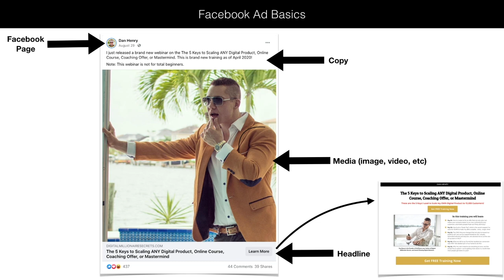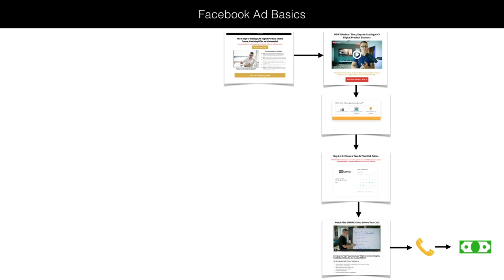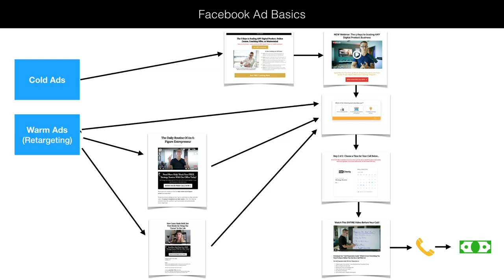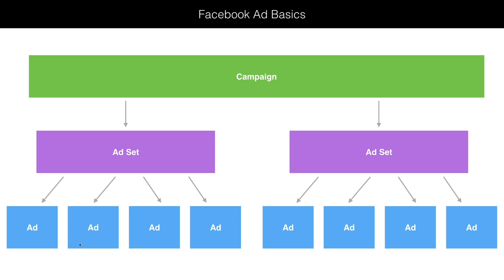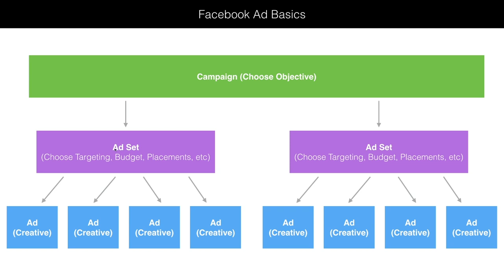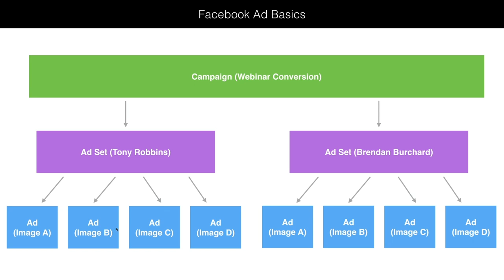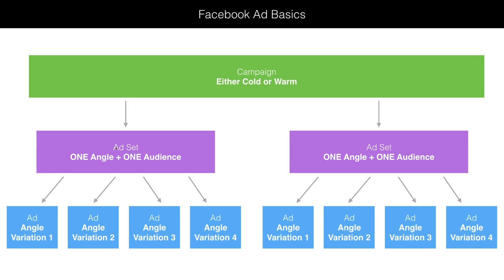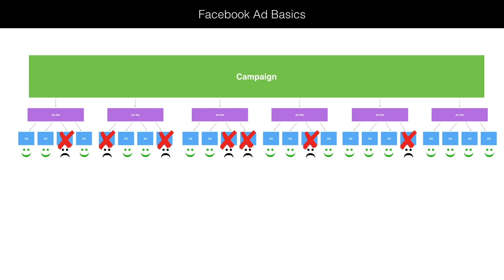Facebook Ad Basics That Made Me Millions (Beginner Friendly)